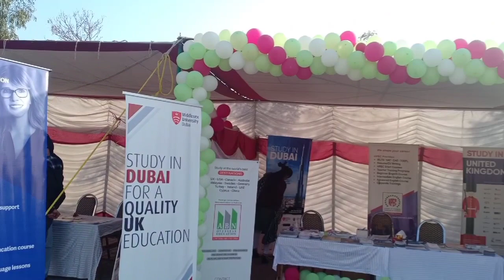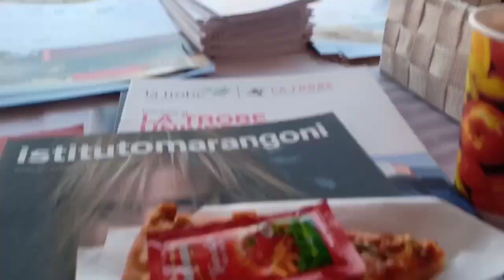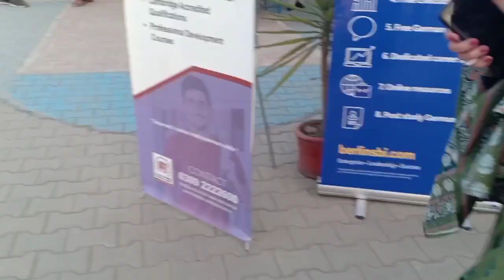A day at Beacon House Peshawar | Vlog # 10 | part 1